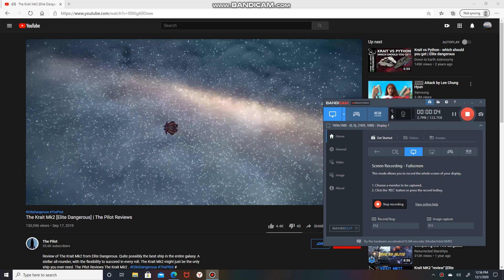PRUSSIAN MONARCH | INTEL